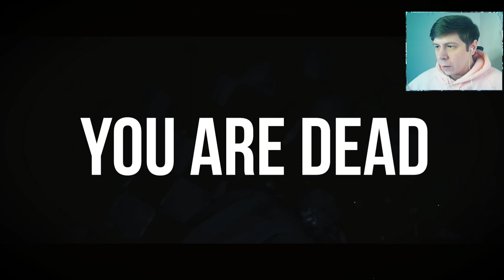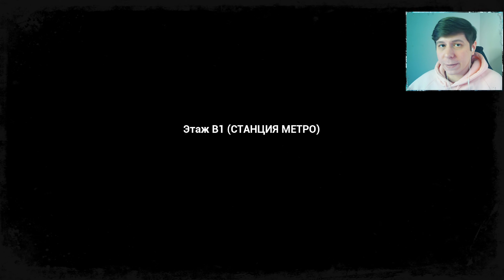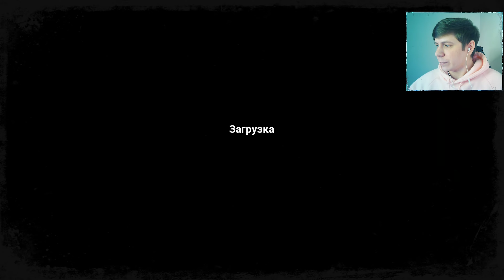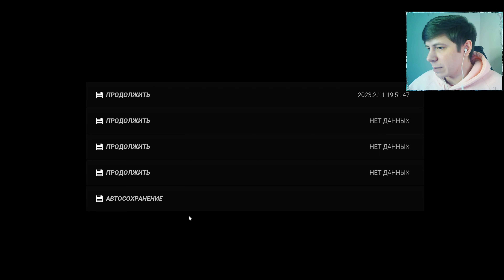СТРАШНЫЙ ПОДВАЛ ► EBOLA 3 #4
Хорроры и ещё раз хорроры! Пытаемся выжить в ужасной больнице полной опасностей.